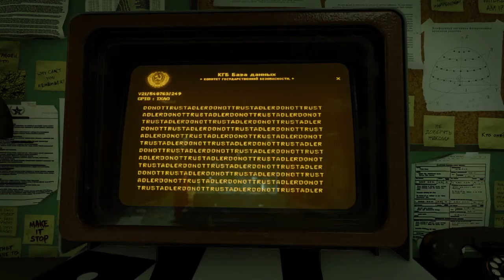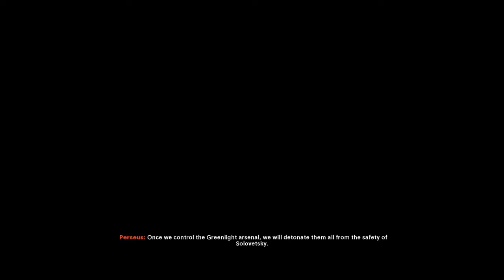COD: Black Ops Cold War - Campaign - BREAK ON THROUGH -no commentary